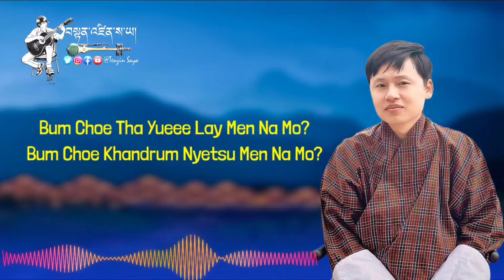TSHENGYEN - By @phuntshowangdimusic1998 | Lyrics Video | New Bhutanese Love Song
Song: Tshengyen
Vocalist and Composer:Phuntsho Wangdi

* LYRICS

Sem Lu Gawa Jungni Dhu
Choe Zum Thom Bhi Dhuetshey Na

Sem Lu Dheywa Nyong Ni Dhu
Choe Dha Dhoe Bhi Dhuetshey Na

Tshengyen Lethro Yoep Zum Bay
Tshor Nang Nga Lu Jungni Dhu

Dhari Namkoed Yoep Zum Bhey

Choe Lu Showi Nge Sem Len Na Mae
Choe Lu Gawi Hingtam Sen Na Mae

Metshey Chi Choe Dha
Dhoe Ni Rewa En
Metshey Chi Nyendro
Choe Ghi They Na Mae ( *2 )

Lethro Chen Ghi Menchung Bum Dhi
Gha Lay Ta Ru Mekha Ja Way

Ta Ru Tsuen Ni Mindhu Choe Ghi Zhay
Nyen Ru Tsuen Ni Mindhu Choe Ghi Tam

Nga Lu Yoe Ru Dhunghey Chi Lay Meeru
Dhi Ya Choe Lu Jin Bha Thay Som Nga Lu Mee

Sum Bhi Rewa Drubh Ni Mae
Choe Ghi Nga Lu Gha Ni Yoen

Metshey Chi Kibho Jungni Mae
Choe Ghi Nga Dha Dhoe Ni Yoen

Bum Choe Tha Yueee Lay Men Na Mo?
Bum Choe Khandrum Nyetsu Men Na Mo?